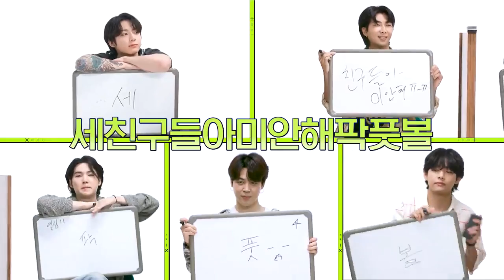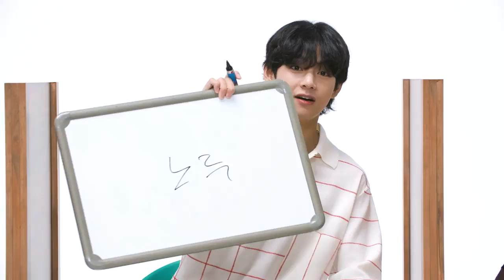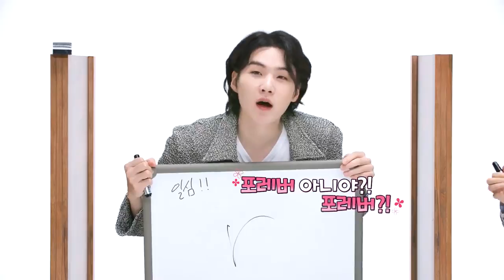Run BTS! Special Episode 156 Part 1 Eng Sub Full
Run BTS Special Episode 156- Finale Part 1.

*HYBE Labels
*BANGTANTV